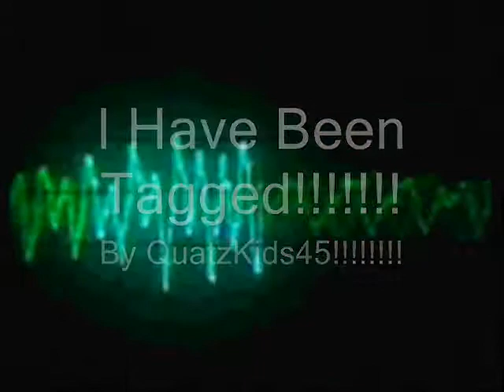I've Been Tagged!!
This is my first and hopefully my last tagged video. You will witness 5 awesome things about me. Thanks to QuartzKids45, you all have this wonderful opportunity to get to know me! QuartzKids45, this for you. Here! You happy?!